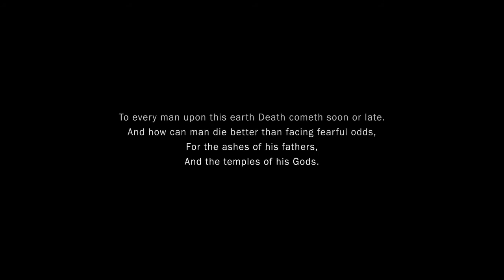Oblivion OST M83 ft Susanne Sundfø